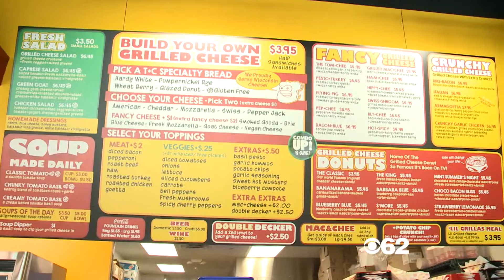Eye On Detroit: Tom and Chee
Tom and Chee is a new restaurant in Northville offering unique tomato soup and grilled cheese sandwiches.